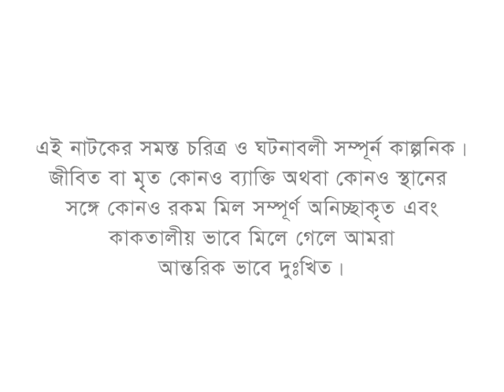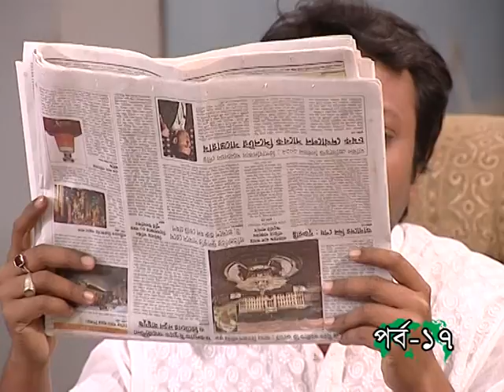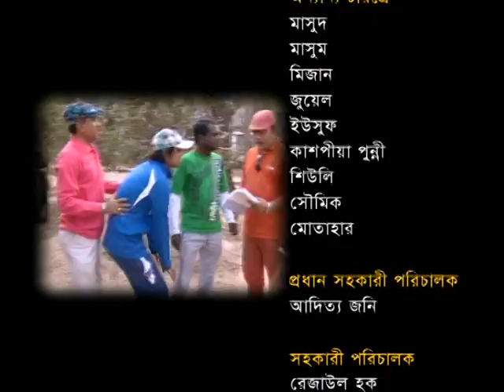bangla comedy megaserialnatok#tin vubon(তিন ভুবন).episode-17#480rpm#HQ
story :Dr.Mahafuzur Rahman
script :rokeya islam,mirza rakib & maruf ahmed
direction :sadek siddique
Dop :shikdar saiful islam
title music :kobir bokul
singer :kishor
broadcasted channel :Atn Bangla